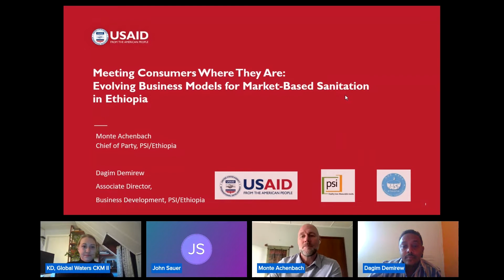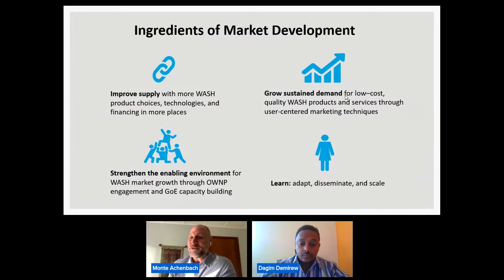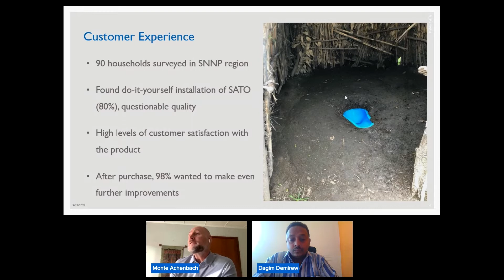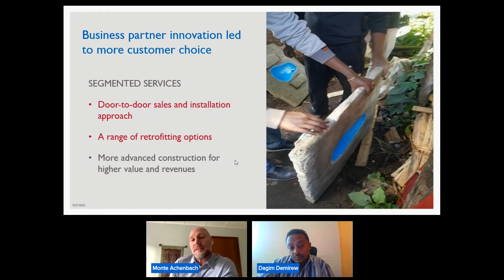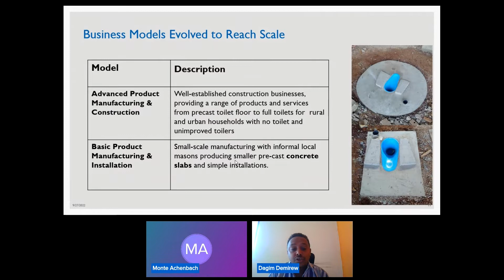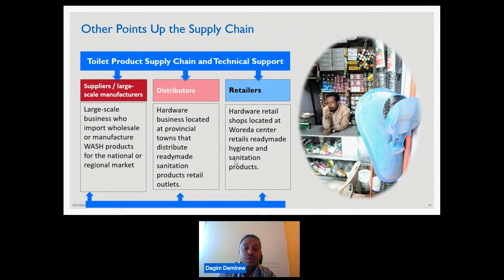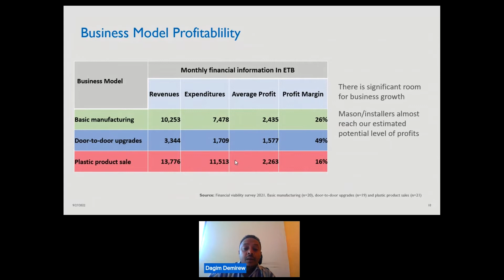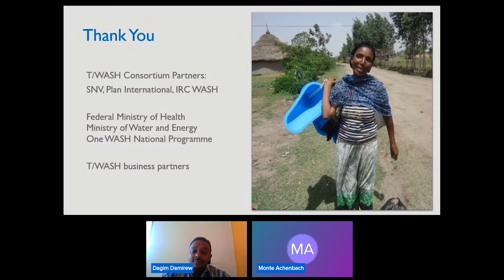USAID/TWASH Evolving Business Models for Market-Based Sanitation in Ethiopia (Sept. 2022)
USAID’s Transform WASH (TWASH) project takes an innovative, market-led approach to creating effective, consumer-centric sanitation products and services as well as robust supply chains which provide economic opportunities to women and youth. TWASH prototyped, tested, and adapted business models for sanitation service delivery. The approach evolved from a single model focused on manufacturing of concrete toilet slabs to multiple business models addressing a variety of financial and operational capacity needs of different service providers. This evolution necessitated the development of new products and the promotion of new skill sets among service providers, such as door-to-door sales.

TWASH learned from the many challenges faced by previous sanitation marketing efforts, including lack of diversified product and service options, huge transaction and delivery challenges, very low sales, cumbersome product manufacturing, and products highly sensitive to the price of construction materials. Each of the challenges presented opportunities to design and prototype new product and service offerings that better suited the needs of customers. To date, four successful business models and business profiles have emerged, more than 500 business partners have been established, and over 20 products and services have been introduced in Ethiopia.

0:00 Evolving Business Models for Market-Based Sanitation in Ethiopia
1:23 Monte Achenbach, Chief of Party, TWASH
9:55 Dagim Demirew, Associate Director, WASH Business Development, TWASH
20:10 Q&A from audience